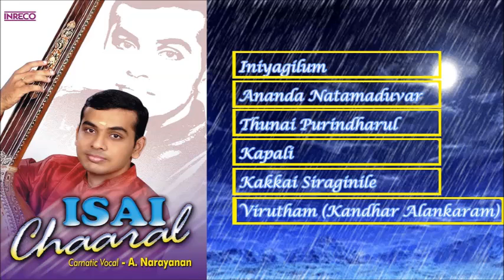CARNATIC VOCAL | ISAI CHAARAL | A. NARAYANAN | JUKEBOX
1. Iniyagilum 00:00
2. Ananda Natamaduvar 07:47
3. Thunai Purindharul 25:12
4. Kapali 29:53
5. Kakkai Siraginile 53:47
6. Virutham (Kandhar Alankaram) 56:54

==Track Details==
Track - Iniyagilum
Arist - A. Narayanan
Lyr & Comp - Lalgudi V.R.Gopala Iyer

Track - Ananda Natamaduvar
Arist - A. Narayanan
Lyr & Comp - Neelakanta Sivan

Track - Thunai Purindharul
Arist - A. Narayanan
Lyr & Comp - Papanasam Sivan

Track - Kapali
Arist - A. Narayanan

Track - Kakkai Siraginile
Arist - A. Narayanan
Lyr & Comp - Subramanya Bharathi

Track - Virutham (Kandhar Alankaram)
Arist - A. Narayanan
Lyr & Comp - Sri Arunagirinathar - Lalgudi G. Jayaraman